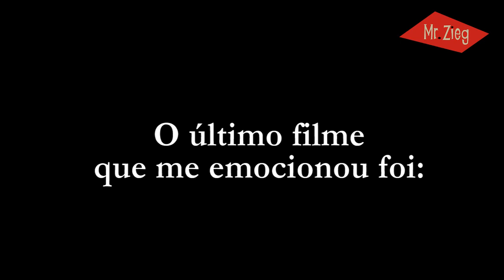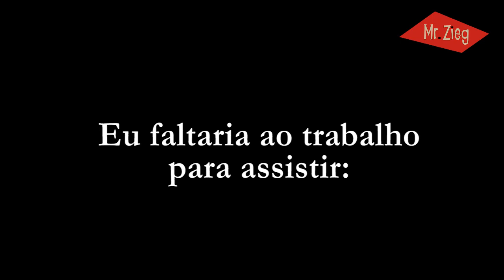[3x4] - Danilo Barbieri, Livia Dabarian e Felipe Tavolaro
O 3x4 é um divertido jogo promovido pelo site Mr. Zieg, onde a cada mês são escolhidos 3 atores e/ou atrizes de Teatro Musical para responderem 4 perguntas.

O 3x4 deste mês é com os atores Danilo Barbieri, Livia Dabarian e Felipe Tavolaro, um dos três participantes do reality show "Dançando na Broadway"